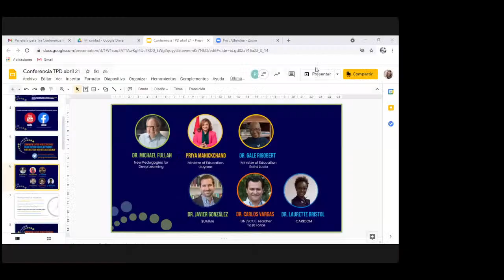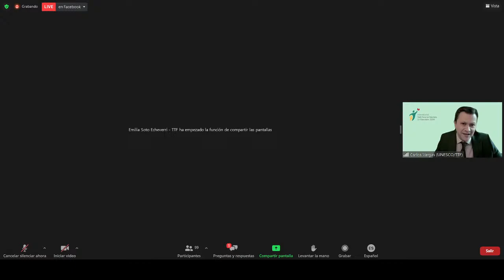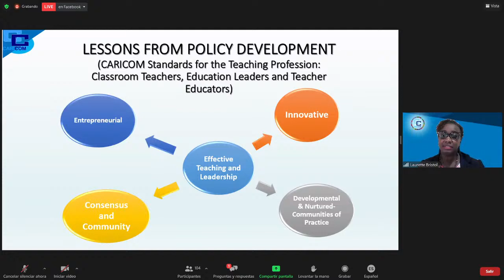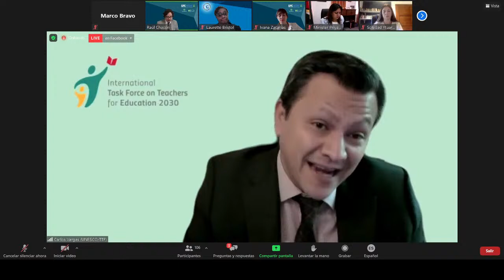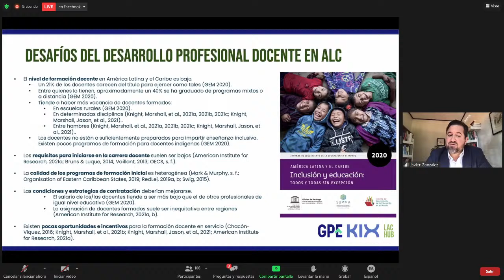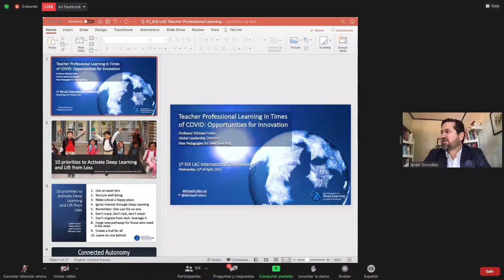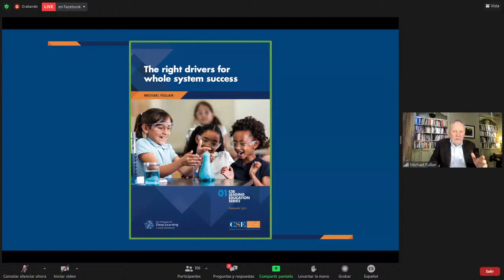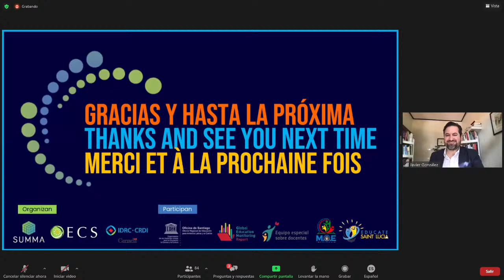1° Conferencia Internacional KIX LAC Docencia e Innovación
El Covid-19 obligó a los sistema educativos de los países a repensar la educación y el desarrollo profesional de los docentes.

Durante la conferencia, expertos en educación hablarán sobre:
1) La actualización de las principales iniciativas globales y latinoamericanas sobre el Desarrollo Profesional Docente.
2) La experiencia nacional de Guyana y Santa Lucia en voz de sus ministras de Educación; y de representantes de UNESCO Teachers Task Force y CARICOM.
3) La charla del Dr. Michael Fullan sobre los desafíos del desarrollo profesional docente a partir de su experiencia trabajando en las Nuevas Pedagogías para el Aprendizaje Profundo.